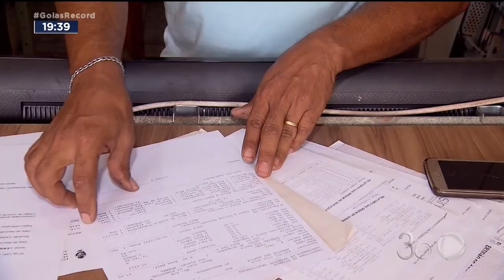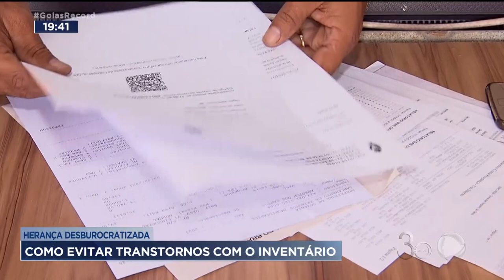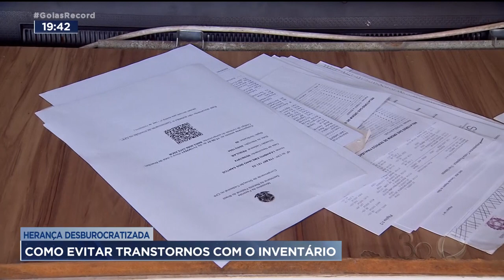HERANÇA DESBUROCRATIZADA: COMO EVITAR TRANSTORNOS COM O INVENTÁRIO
ALÉM DA DOR ENFRENTADA PELO LUTO, QUEM É HERDEIRO, TEM DE ENFRENTAR UMA VERDADEIRA E DOLOROSA PEREGRINAÇÃO COM O PROCESSO DE INVENTÁRIO DE BENS. MAS, SERÁ QUE EXISTEM FORMAS DE EVITAR ESSE TRANSTORNO?